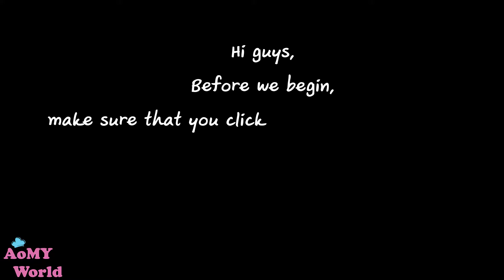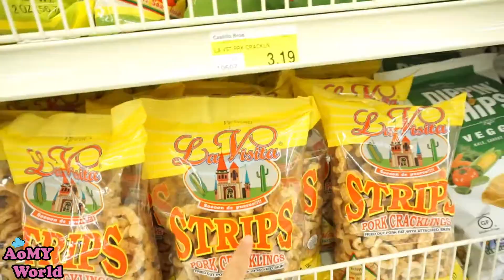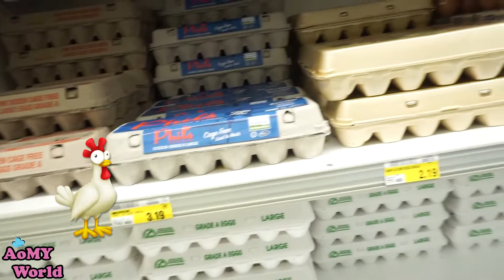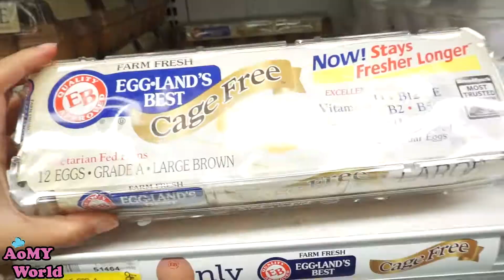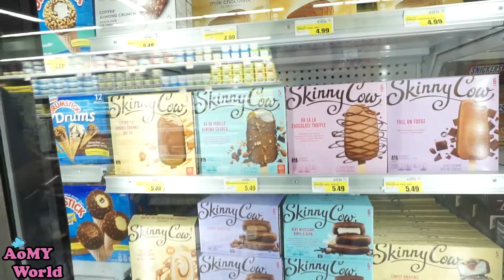ไข่ไก่มีสีขาวใน อเมริกา แปลกมาก | Piggly Wiggly | ออมมี่พาเที่ยว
พาไปดู ไข่ไก่สีขาวใน อเมริกา | Piggly Wiggly | ออมมี่พาเที่ยว